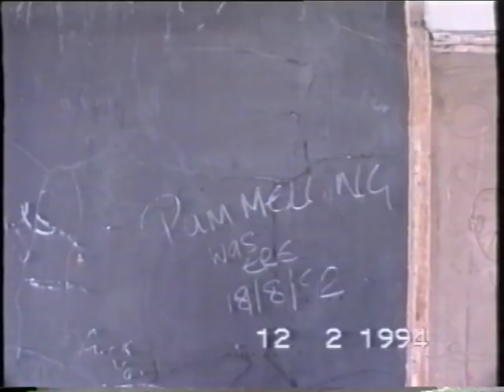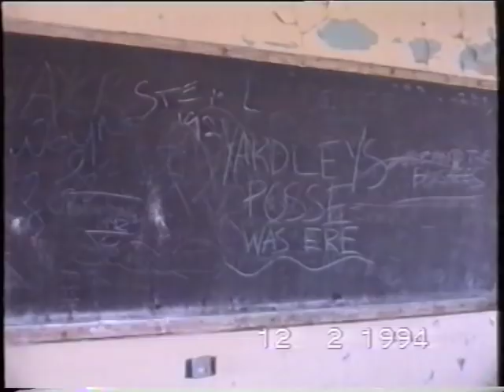St John Southworth Longridge Road.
Footage from the Derelict School prior to being torn down. Please forgive me for leaving the unrelated clips at the beginning and end. My editor wouldn't load in the file so I just bunged the lot on. It's a clearer image than the other I uploaded.